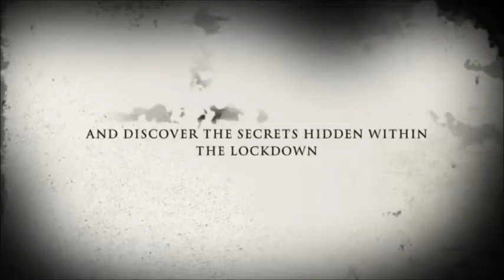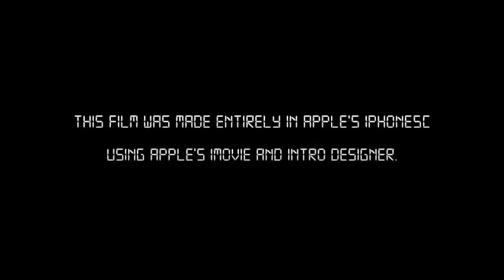Ghost Adventures The Movie fan made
This video was made for all the GAC [Ghost Adventures] fans and yes I do Watch ghost adventures and I do believe ghost